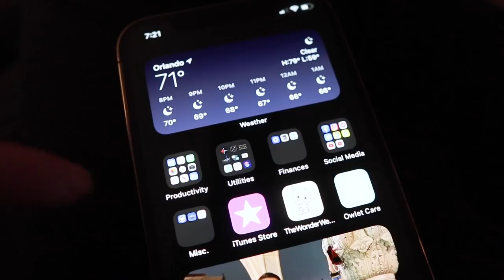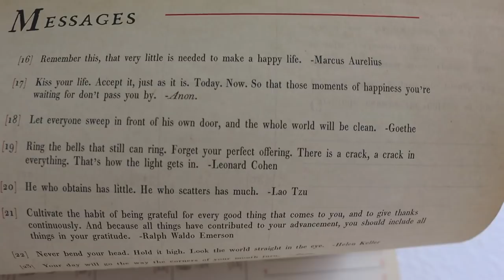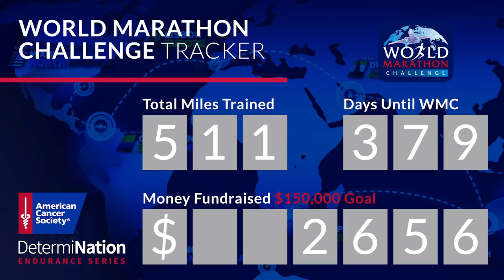Cookie Dough is My Favorite Food! | Back in the Kitchen & Runner's Block Realization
Peter is officially back at work today... But not without some more technical difficulties. We are staying at home for the evening. Sarah is super excited to be cooking again. She is making plant based beef sandwiches and it's creepy how much the mushrooms look like meat. So delish! What do you think of Sarah's new iPhone home screen? There are definitely pros and cons to it. The rest of the night is both productive and enjoyable. We get dishes cleaned and bottles sanitized while baking chocolate chip cookies. Isn't James the cutest up on the counter? We get sleepy on the couch while watching "Jingle Jangle: A Christmas Journey" on Netflix. So Peter leaves for his run while Sarah and James go to bed. Peter gives heartfelt ramble about getting back into the swing of running regularly and the road blocks he's come across. This is why he runs.